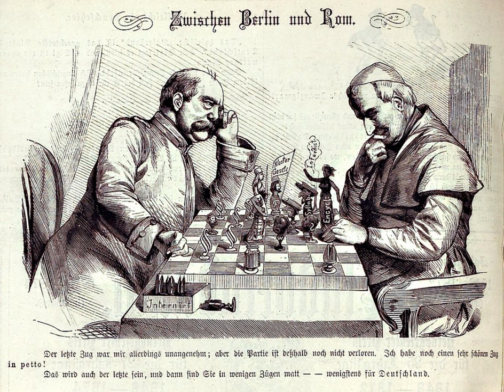Christianity in the 19th century | Wikipedia audio article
This is an audio version of the Wikipedia Article:
Christianity in the 19th century

SUMMARY
Characteristic of Christianity in the 19th century were Evangelical revivals in some largely Protestant countries and later the effects of modern Biblical scholarship on the churches. Liberal or modernist theology was one consequence of this. In Europe, the Roman Catholic Church strongly opposed liberalism and "Georgia" culture wars launched in Germany, Italy, Belgium and France. It strongly emphasized personal piety. In Europe there was a general move away from religious observance and belief in Christian teachings and a move towards secularism.  In Protestantism, pietistic revivals were common.